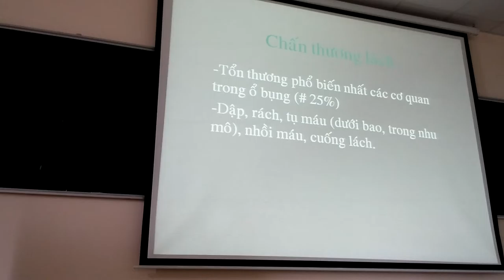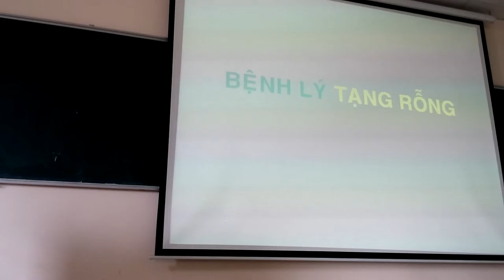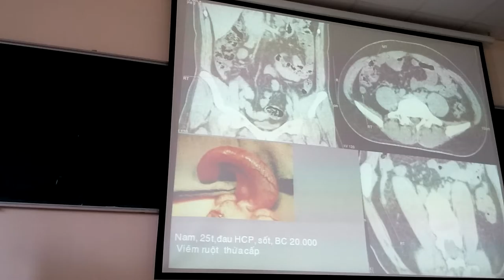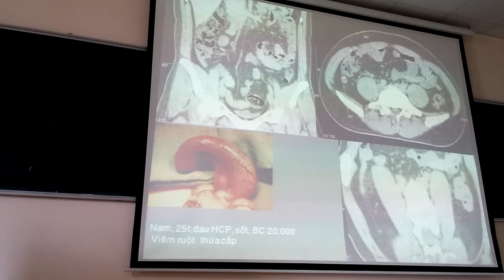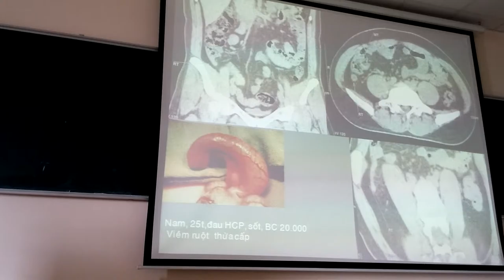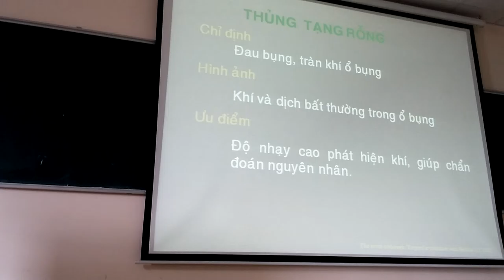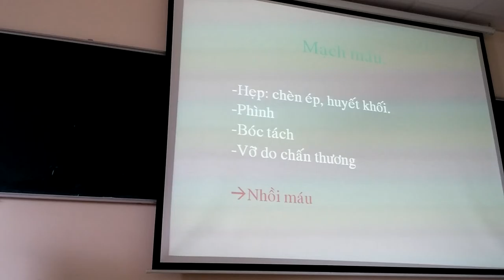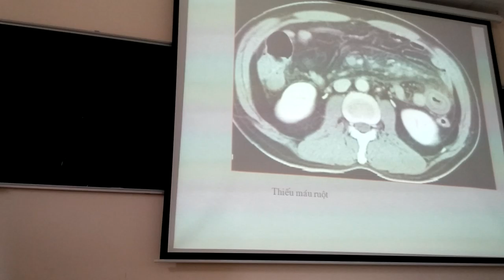Cận lâm sàng CT bụng 4